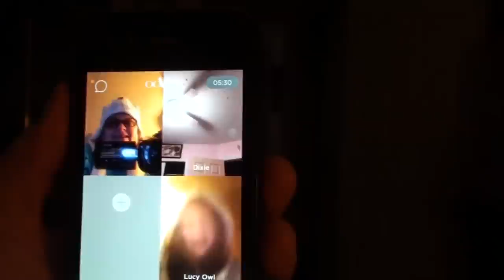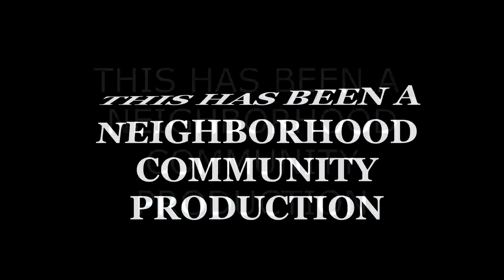THE SHOWER SCENE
Val takes a shower, Megan makes some pants Pascal makes an appearance.  Kevin is in trouble.